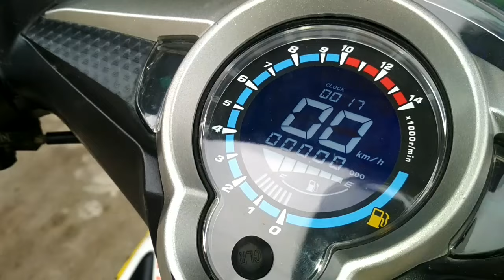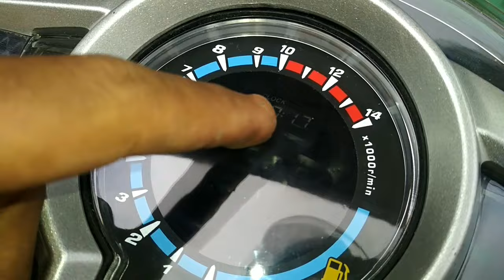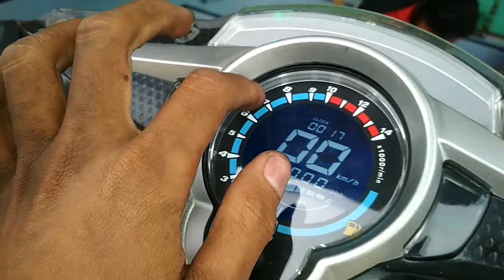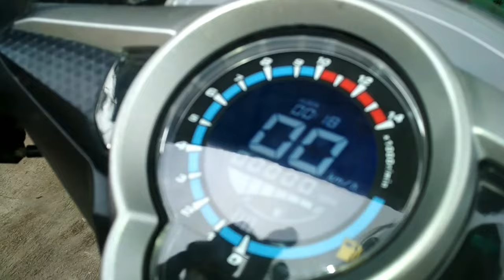Cara Pasang Speedometer Digital di Jupiter MX 135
Harga Speedometer Digital Mx 135:
Rp 800.000 - +

No buat tanya²: 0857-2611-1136 (Tidak bisa menjanjikan akan bisa dijawab, tapi saya usahakan dijawab. Insyaallah)